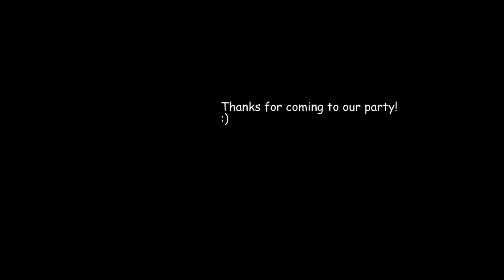CHODE2016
Was too busy having fun to record any of the actual games that happened all over the hull estates property, but a taste of the final balcony beer pong match and antics here